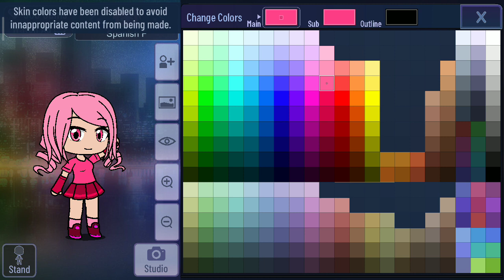Full Title In The Description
My Tutorial Of Spanish F (From HKtitoOfficial's Spanish Alphabet Lore) (+ Her Bikini Outfit) On Gacha Club
For @MTGAStudiosWasThere
For @spectrumphantomformers2752
For @nathanriggin5424
For @RunnerisNumber1_UTTD